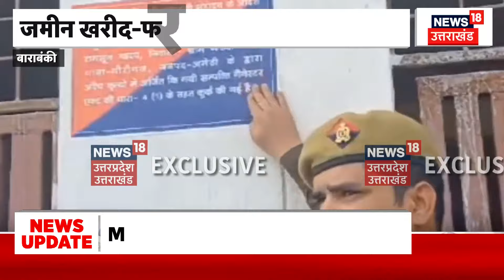Barabanki: जमीन खरीद-फरोख्त के नाम पर फर्जीवाड़ा, गैंग के सरगना की संपत्ति कुर्क की गई | Top News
खबर Barabanki से है. जहां पर जमीन की खरीद-फरोख्त के नाम पर फर्जीवाड़ा करने वाले गैंग के सरगना की संपत्ति कुर्क की गई है, देखिए पूरी खबर